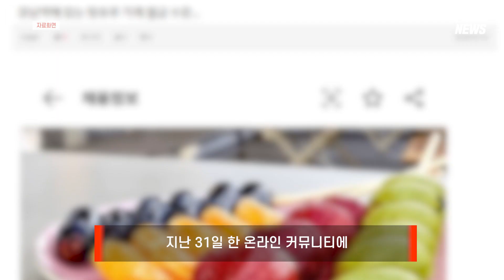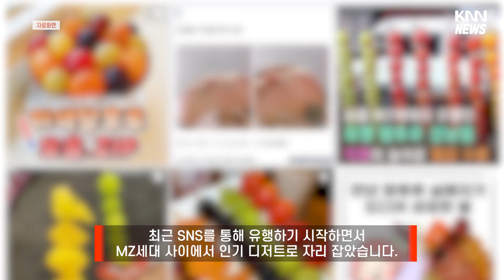탕후루 알바 공고의 비밀 "높은 시급에 속았다..."